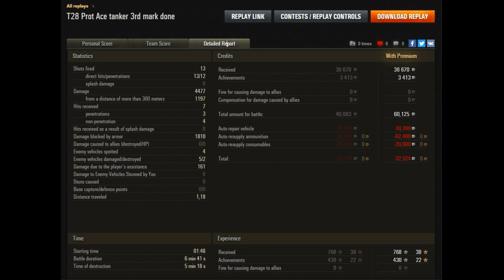T 28 Prot. - El haluf map. 4477 damage. Ace tanker. 3rd mark of Excellence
Very intense battle at the end. I manage to position myself well enough to get the 3rd mark of excellence done.